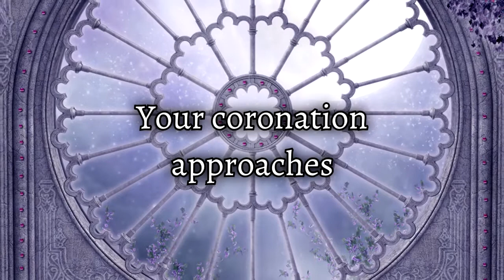Long Live The Queen -- Teaser Trailer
Long Live the Queen  begins with the young princess Elodie arriving at the castle of Nova after the untimely death of her mother, the Queen. She has no time to mourn, but must immediately begin making preparations to become the next Novan ruler. While she frantically studies and trains to raise her skills, others attempt to take advantage of Nova’s vulnerability. Elodie must fend off invasions, assassins, schemes, and civil war in order to survive long enough to be crowned Queen.